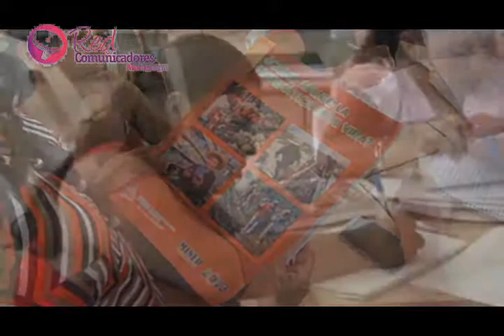Gobierno del FSLN realiza capacitación a docentes de educación de jóvenes y adultos en Matagalpa